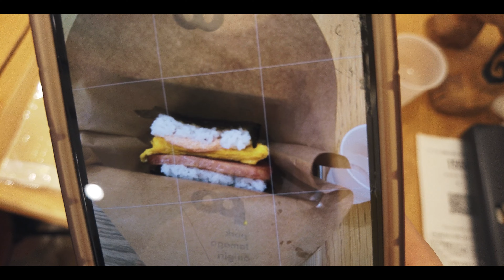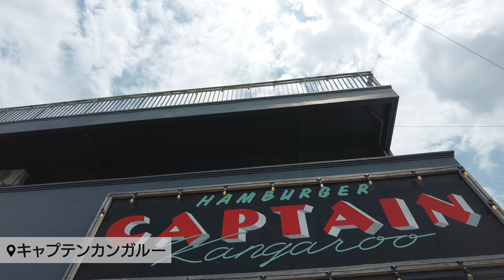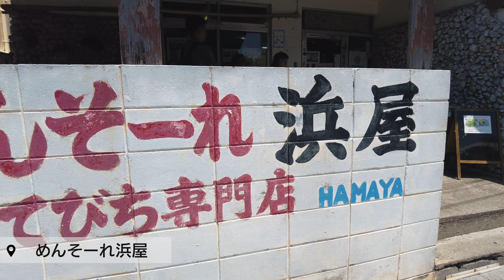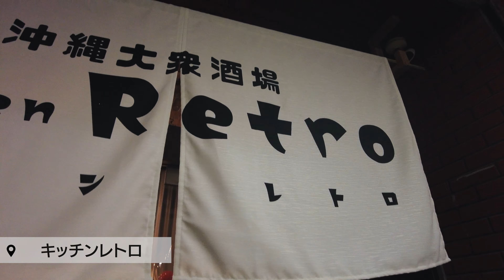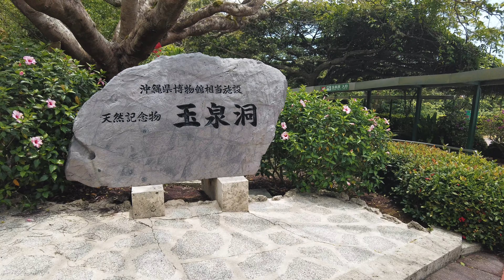沖縄Vlog｜家族でひたすら食べて遊んだ最高の沖縄旅行4日間🏝️ ♡ グルメ、カフェ ,観光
【関連動画】
■韓国Vlog６｜韓国の友達に教えてもらったおすすめの店巡ってきた🇰🇷❄️ おすすめグルメ、カフェ、ファッション💸｜｜新沙洞｜狎鴎亭ロデオ｜聖水洞｜明洞｜江南

■韓国Vlog７｜今アツイ🔥スポットが凄すぎたし、超有名韓国アイドルに偶然遭遇した奇跡の３泊4日🇰🇷♡ おすすめグルメ、カフェ ,ファッション💸｜明洞｜漢南洞｜弘大｜延南洞｜現代百貨店 hyundai

■【質問】韓国旅行についてみんなからの質問に答えたよ🫶 旅費 | おすすめの服屋とカフェ | 飛行機やホテルの取り方 | 移動手段 | 必要なアプリ | SIM ?Wifi? | おすすめレストラン

動画見てくれて有難うございます💜